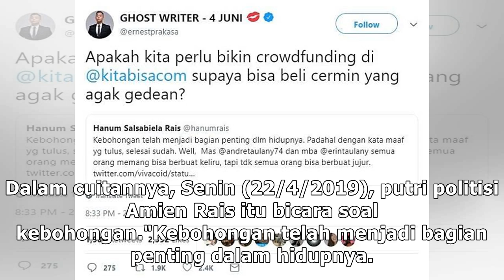Bela Andre Taulany, Ernest Prakasa Ingin Bantu Hanum Rais Beli Cermin